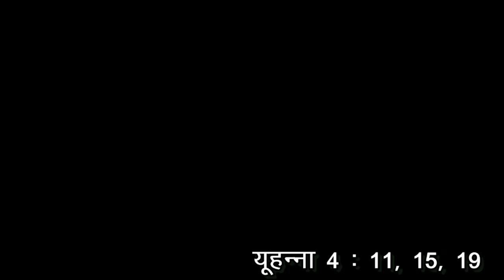|| Blessed Sunday Service [ Hindi ] 26 June 2022 ||